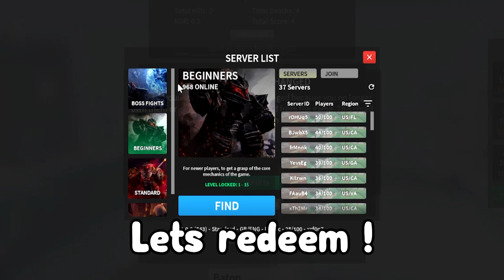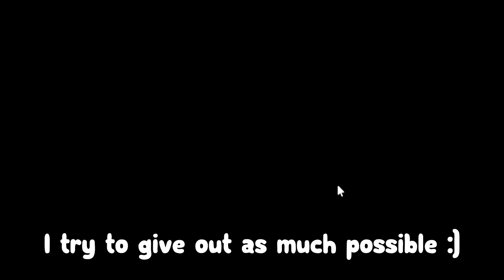NOBODY Knows About This insane code for EXP + Aether :D ROBLOX COMBAT WARRIORS CODES